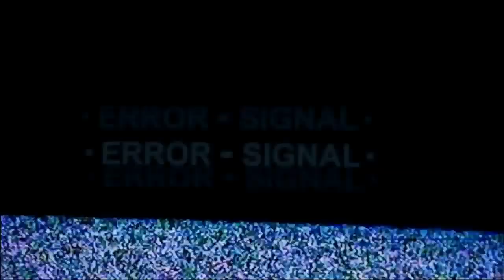Fullmetal Alchemist Brotherhood Episode 6 REACTION "Road Of Hope"